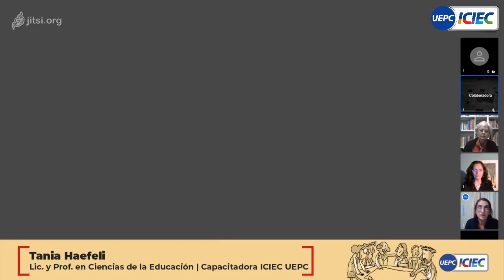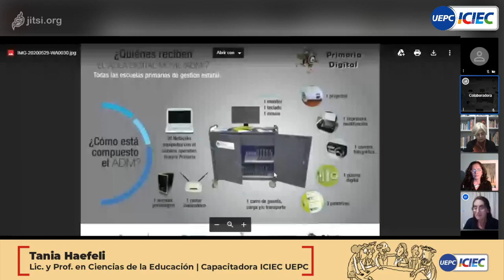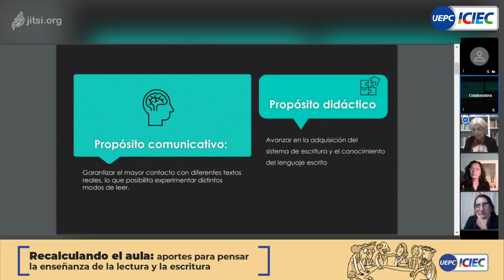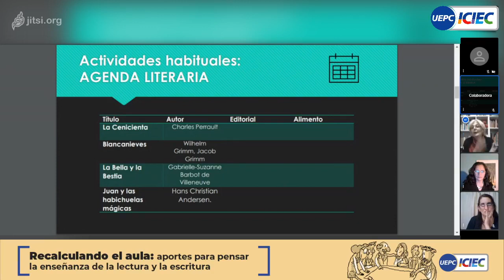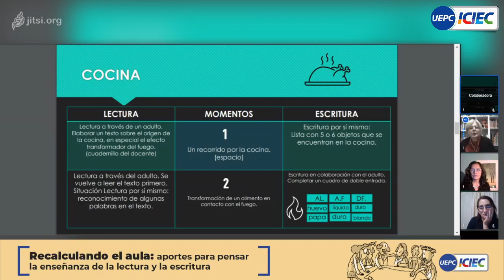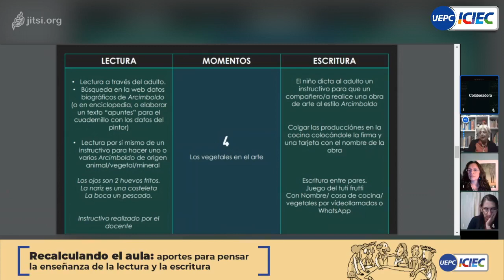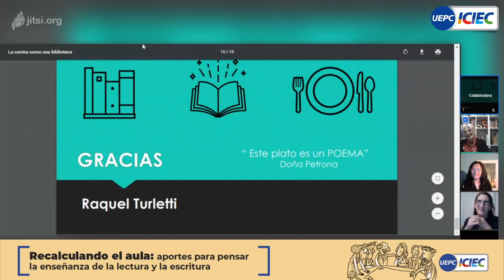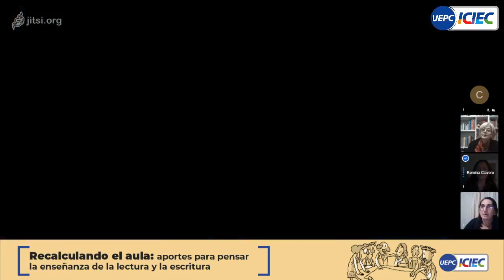Encuentro 2 | Recalculando el aula: aportes para pensar la enseñanza de la lectura y la escritura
Ciclo “Encuentro entre docentes. Propuestas para enseñar”
“Recalculando el aula: aportes para pensar la enseñanza de la lectura y la escritura”

A partir de reconocer que las experiencias escolares actuales tendrán continuidad en la presencialidad nos preguntamos: ¿qué sucede con la alfabetización en los entornos virtuales?, ¿qué trabajar ahora y qué dejar para después?, ¿cómo trabajar con plataformas y recursos tecnológicos?.

Compartimos una serie actividades y recursos ligados a esta temática que permiten dialogar con el contexto del hogar como espacio de aprendizaje.

Participaron:
-Juan Monserrat (Secretario General de UEPC)
-Zuly Miretti (Secretaria General Adjunta de UEPC)
-Raquel Turletti (Especialista en Lectura, Escritura y Educación | Capacitadora ICIEC UEPC)
-Tania Haefeli (Lic. y Prof.  en Ciencias de la Educación | Capacitadora ICIEC UEPC)
-Romina Clavero (Coordinadora del Área de Consulta Pedagógica ICIEC UEPC)

El evento fue transmitido en vivo por Facebook Conectate UEPC el día viernes 29 de mayo a las 18 hs.